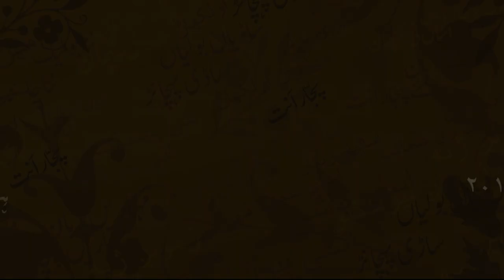From Language Death to Language Vitality | MLLF2019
| Electronic Diary | پاکستان کی مادری زبانوں کا ادبی میلہ
زبان کی معدومی سے بحالی تک
MLLF2019 Mother Language Literature Festival 2019
From Language Death to Language Vitality

Moderator: ZubairTorwali

Dr. Tariq Rahman
Aqeel Abbas Jafri
Dr. WasimaShehzad
Dr. UzmaAnjum
Dr. Manzoor Veesrio
Zaman Sagar
Aziz Kingrani
Sohail Muhammad Ali